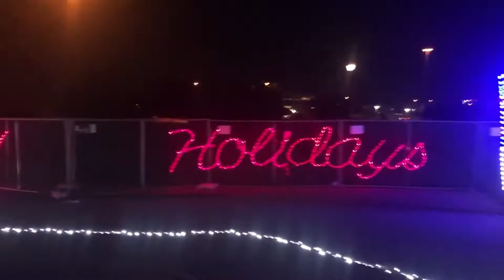the light show driving in the Suv 2016 with my family